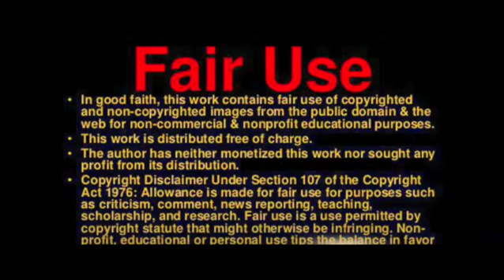Silver Cross Found in Early Medieval Burial in England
A large garnet has been found at the centre of a "unique" silver cross uncovered by archaeologists at an ancient burial site. It is the latest discovery at Harpole, near Northampton, where a 1,300-year-old grave, thought to be of a woman of high status, has been uncovered.

The Museum of London Archaeology (Mola) said items, including jewellery, were "once in a lifetime" finds.
The cross has been recovered, but is still encased in earth.

Last month, archaeologists revealed they had found a gold necklace dating back to 630-670 AD, the Anglo-Saxon period, which they described as the richest of its type ever uncovered in Britain.

It consisted of at least 30 pendants and beads made of Roman coins, gold, garnets, glass and semi-precious stones.

Mola has named the findings the "Harpole Treasure".